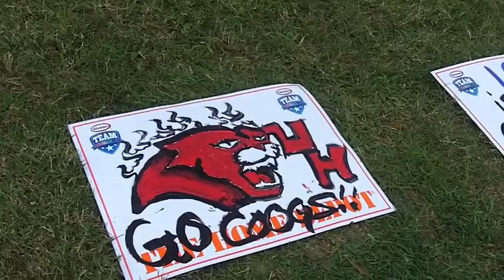More Scenes from ESPN GameDay at UH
ESPN College GameDay arrives in Cougar Country on Nov. 19! The University of Houston Cougars (#10) take on the Southern Methodist University Mustangs in a battle of Conference USA powers. Here's a look at ESPN pros prepping for the big day and the excitement GameDay is generating on campus.